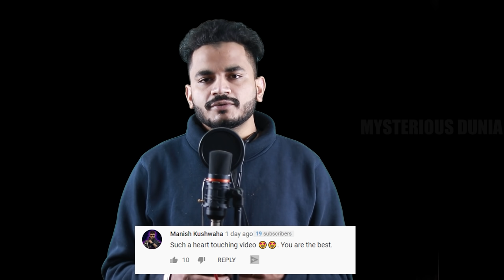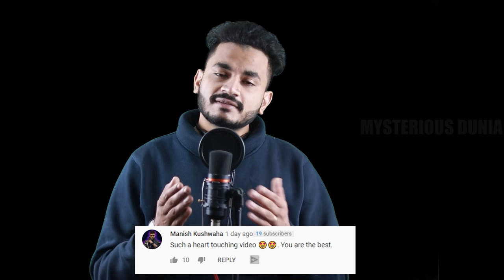ये 4 साल का बच्चा मर गया | मरते मरते इसने 3 शब्द बोले जिसने सबको हिला कर रख दिया | Sad Story